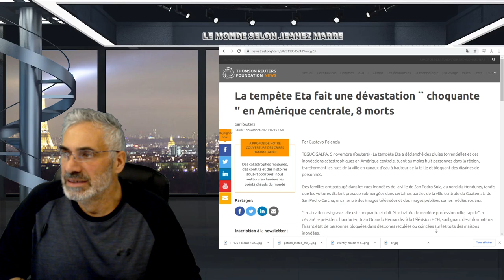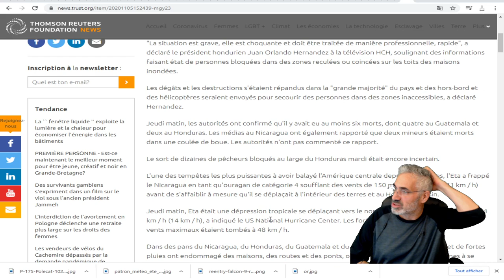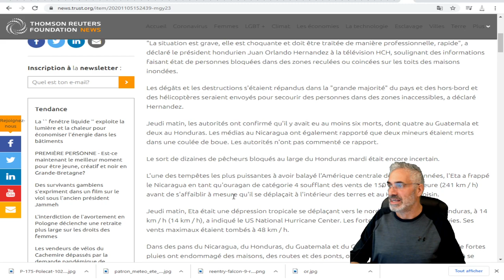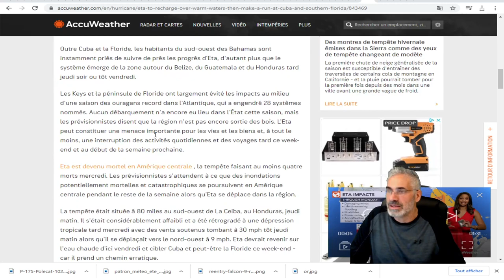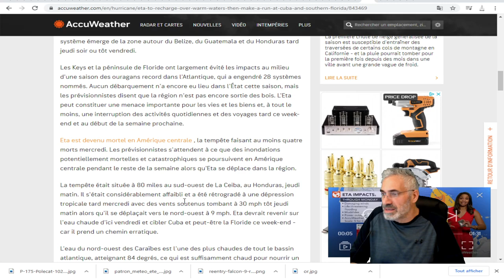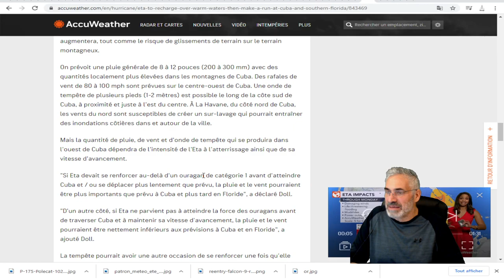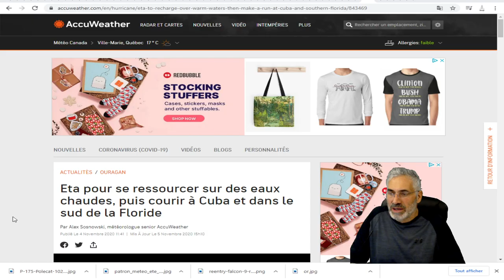ETA SE RENFORÇERA ET SE DIRIGERA VERS CUBA ET LE SUD DE LA FLORIDE!